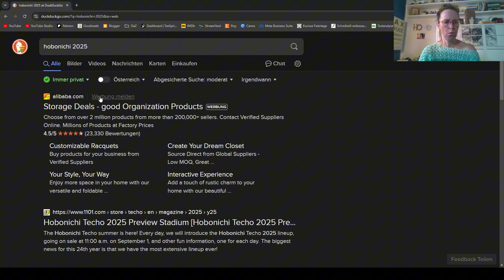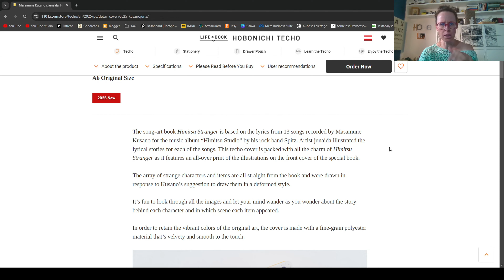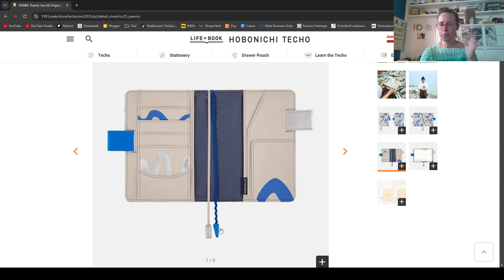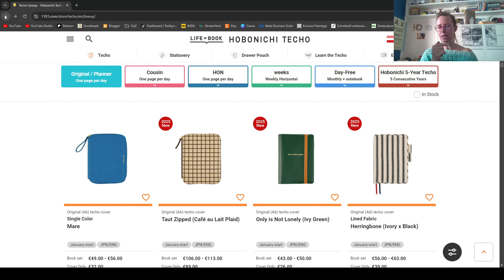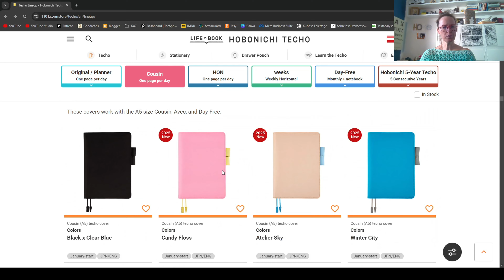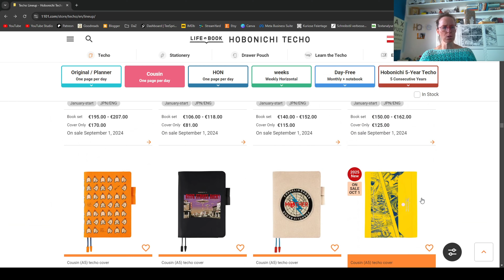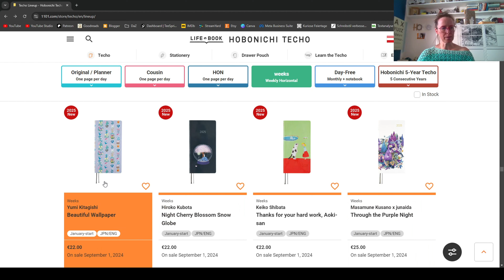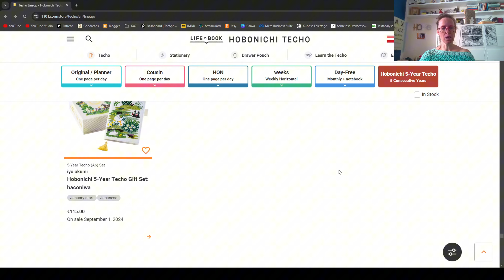Hobonichi Line Up 2025 | Planer & Cover | Allererste Eindrücke | Deutsch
Planeradvent ist im vollen Gange und heute kam das Line up von Hobonichi für 2025 heraus - ich hab's mir unverzüglich für euch angeschaut! :-D

Lorelei